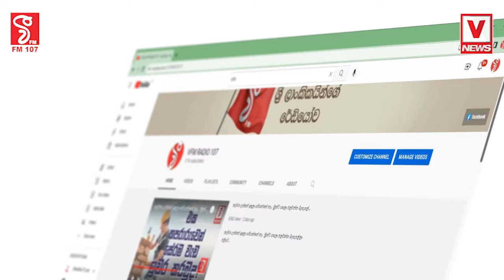ගම්වල ගොවීන් පාරට ඇවිත් පටන් ගත්ත අරගලය තමයි රටේ සියලුම ම හජනතාව එක්වෙලා ගෝඨාභය එලවන්න වැඩ කළේ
ගම්වල ගොවීන් පාරට ඇවිත්
පටන් ගත්ත අරගලය තමයි
රටේ සියලුම ම හජනතාව එක්වෙලා
ගෝඨාභය එලවන්න වැඩ කළේ